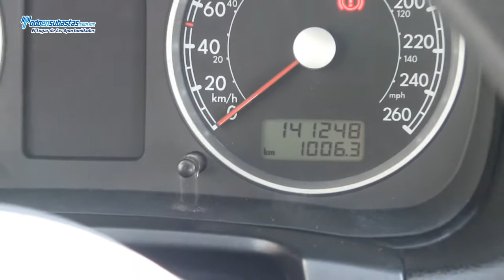Volkswagen Jetta Style / 2010